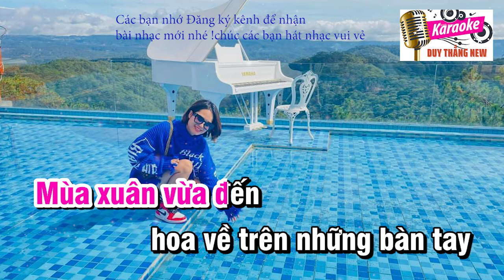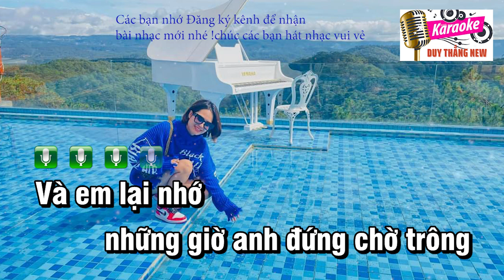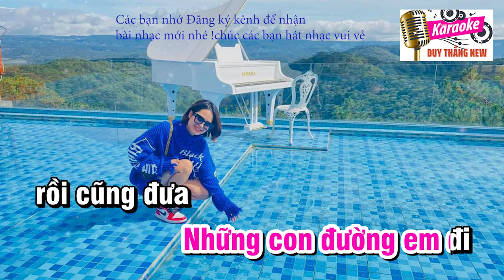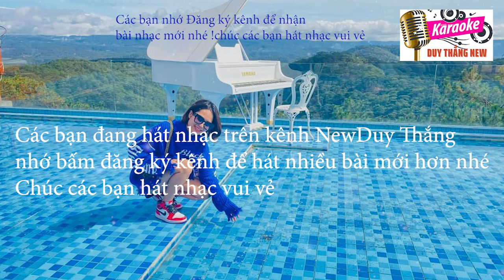Chân Tình Karaoke Tone Nữ Duy Thắng phối mới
Tên bài hát :
Sáng tác :